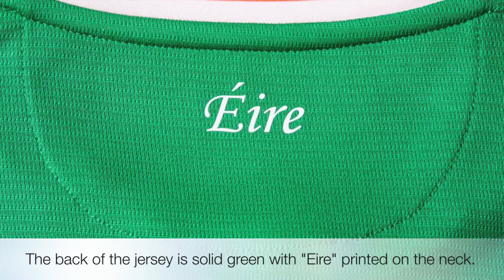New Balance Ireland 2017/18 Home Jersey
Ireland and New Balance just released their home kit for this season. Coming soon to WorldSoccerShop!